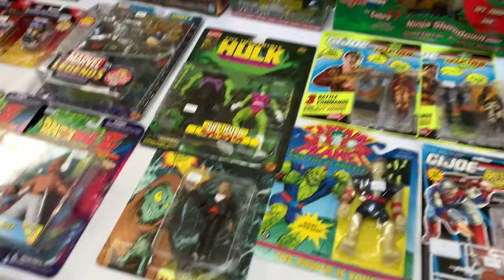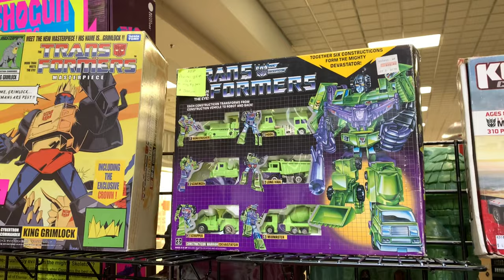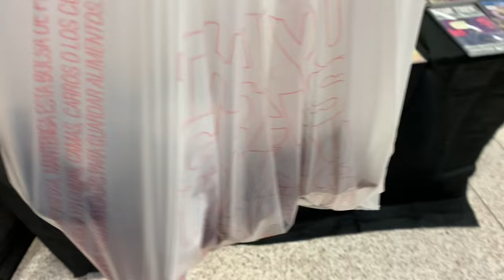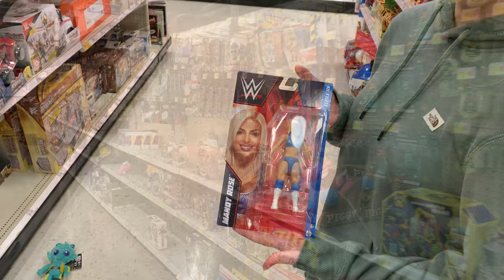Toy Show/Toy Hunt for February 12th 2022!